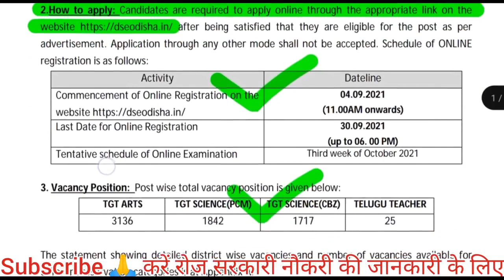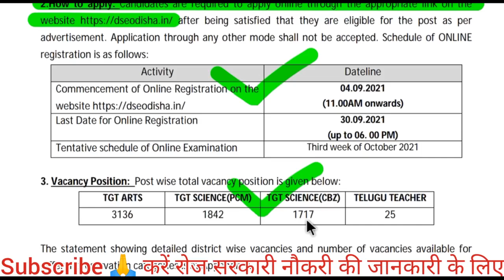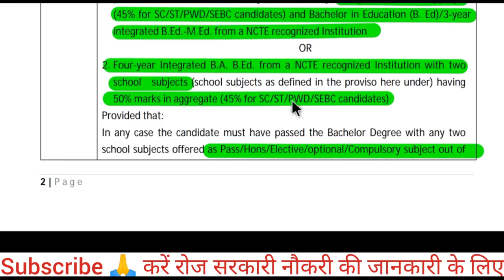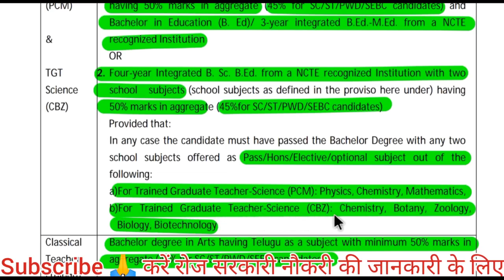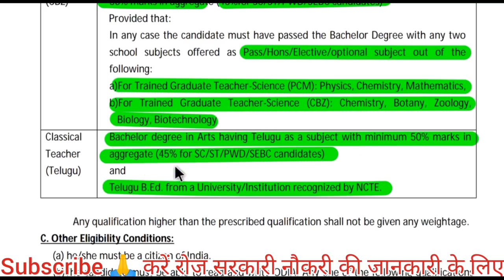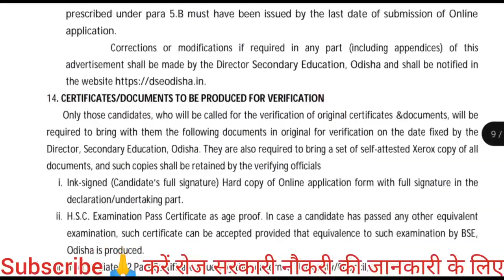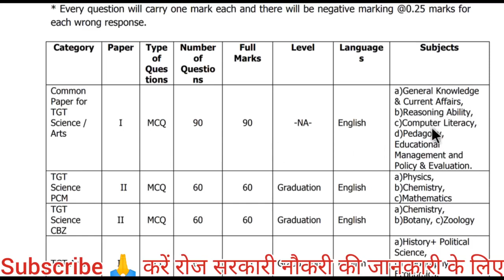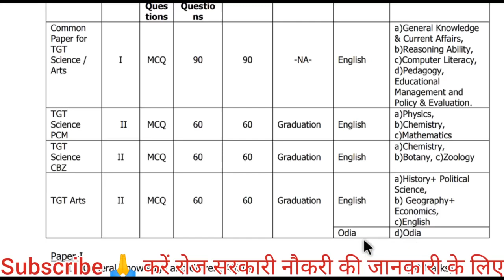शिक्षक भर्ती 2021| tgt teacher recruitment 2021| teacher vacancy 2021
शिक्षक भर्ती 2021| tgt teacher recruitment 2021| teacher recruitment 2021| teacher vacancy 2021| tgt recruitment 2021